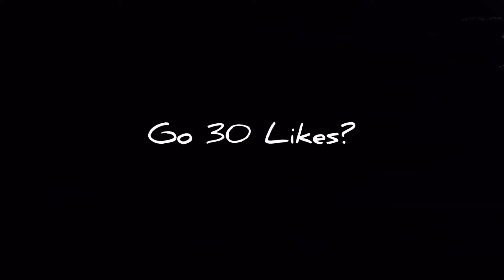Highlights 6 | Fragmovie Pubg mobile | Know Me | IPhone Xr | Montage Pubg mobile